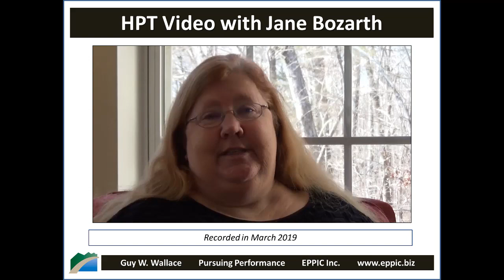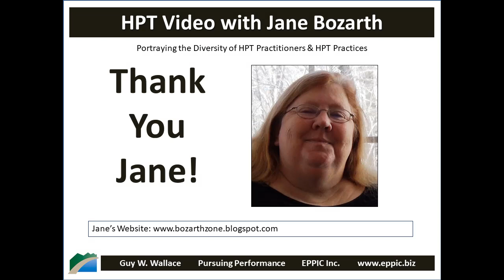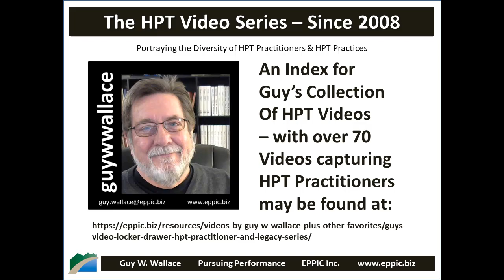HPT Video 2019 Jane Bozarth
Interview with Jane Bozarth recorded on March 6, 2019 regarding her background in Evidence Based Practices for Performance Improvement and how she got into L&D and came to an HPT - Human Performance Technology approach.